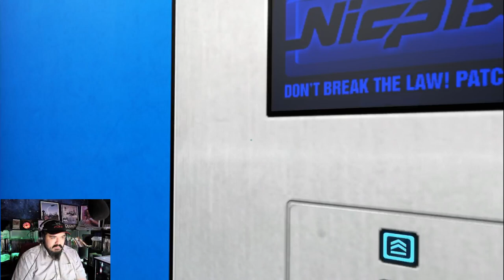Mirror's Edge Part 3 Jacknife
"Make sure she has balls." ~Buck